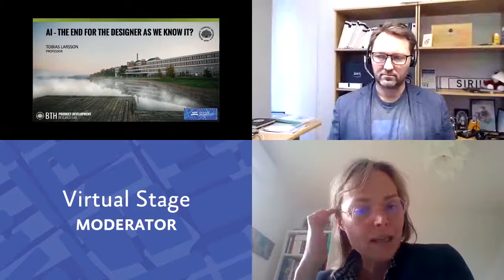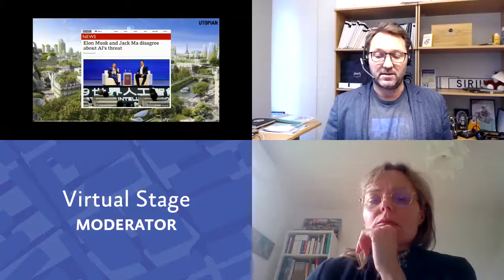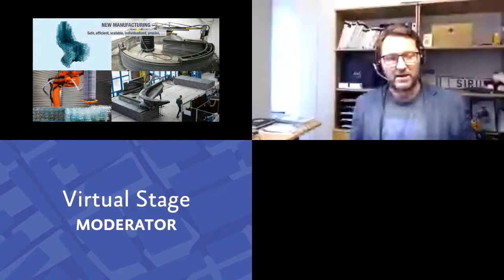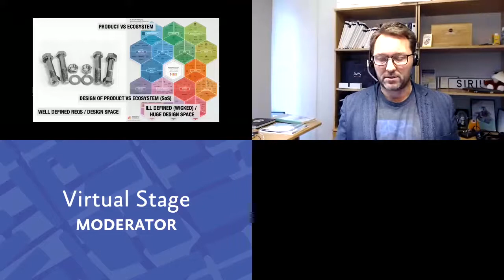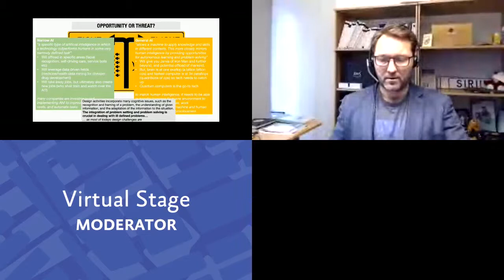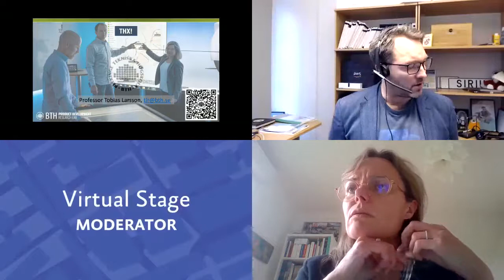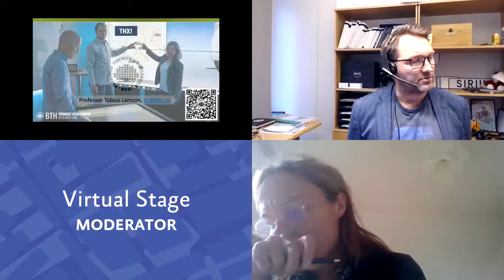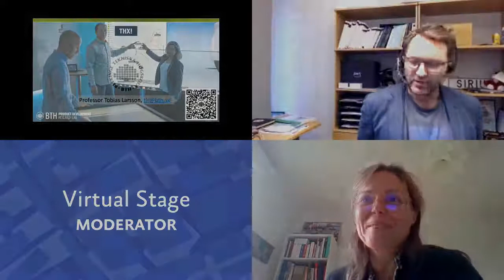DESIGN 2020 // DAY 4 // Plenary session III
Thursday, 29 October 2020, 14:15 CET  //  Virtual Stage

Plenary Session III: AI; the end for the designer as we know it? - Tobias Larsson

Chair: Julie Stal-Le Cardinal, CentraleSupélec

Keynote speaker: Tobias Larsson, Director of Product Development Research Lab, and Research Director in Mechanical Engineering, Blekinge Institute of Technology, Sweden

Biographical sketch:
Starting out as a PhD with research in the area of simulation driven design within a product development context, he is continuously focusing on the digitalisation and transformation going on in industry with start in computer aided engineering processes (1996-) and more recently (2011-) on a model based digitalisation work where digital twin and IoT comes together for delivering customer value through product-service systems in a circular economy. Most of efforts are directed to simulation driven decision support in the conceptual design phase of the development of innovative product-service systems, supporting organisations in the development of innovation capability to deliver the innovative and sustainable solutions of tomorrow.
He has extensive experience from applied research and projects in the intersection between academia and industry and has initiated, led, and concluded several national and international research projects. Primarily researching digitalized product development, and innovation engineering, within the aerospace, automotive and industrial sector. Healthcare sector applications is on the rise.
Has been supervisor to several PhD (26) and Lic degrees (30) and currently supervisor for 10 PhD candidates. Contributed to 100+ publications within the engineering research area.

Keynote abstract:
Will the introduction of AI into the design process make the designer of today obsolete and turn the design office into a Robotic Design Automation lab to match the industry4.0 facilities in production? Is there a role for human design input in future product development or will AI sweep design spaces and by itself find disruption potential in increasing tempo?